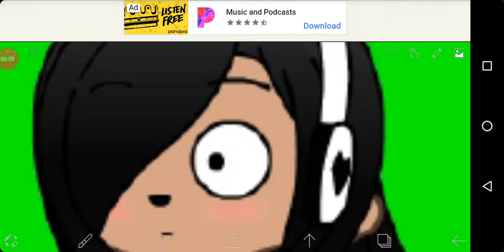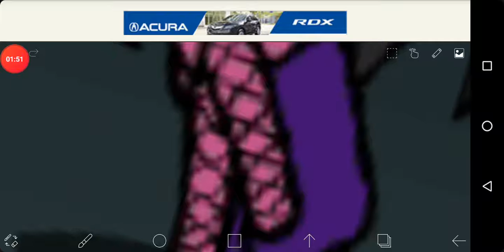My killer siblings.....